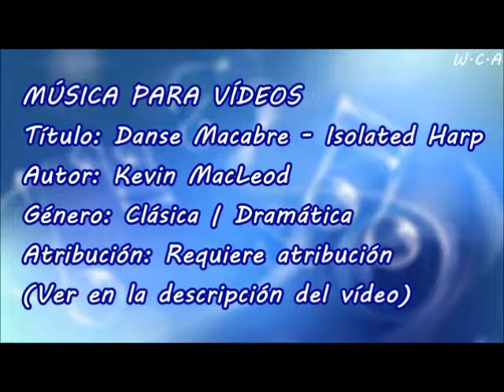Danse Macabre | Isolated Harp - Kevin MacLeod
Título: Danse Macabre - Isolated Harp
Autor: Kevin MacLeod
Género: Clásica | Dramática
Atribución: Requiere atribución

Danse Macabre - Isolated Harp de Kevin MacLeod está sujeta a una licencia de Creative Commons Attribution